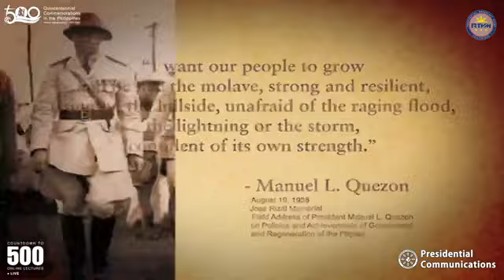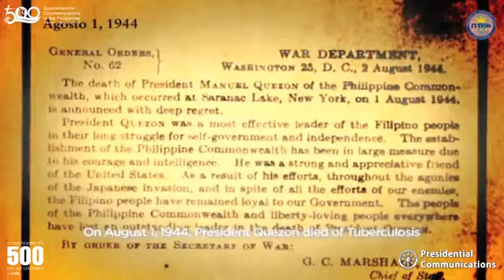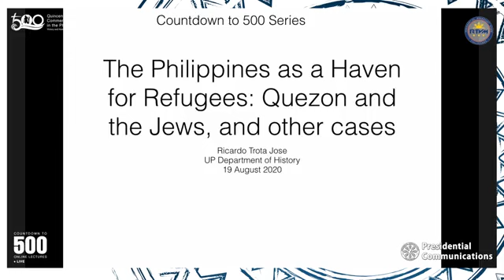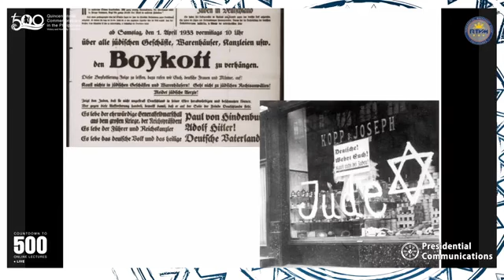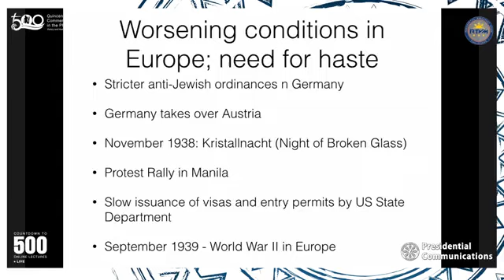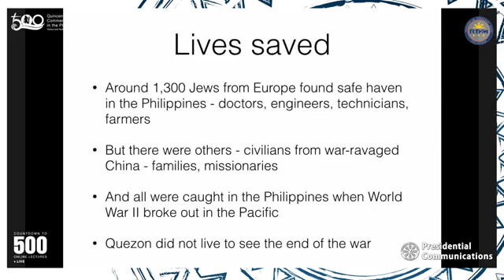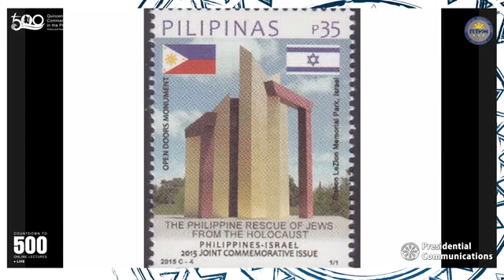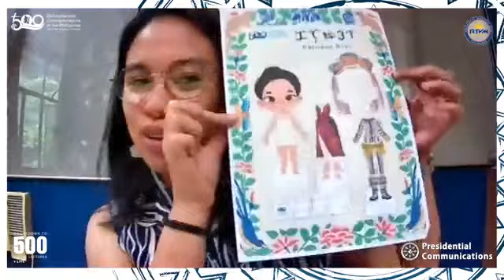From Magellan to Quezon: Our Heritage of Humanity | 18 August 2020 | Countdown to 500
University of the Philippines Diliman History Professor Dr. Ricardo Trota Jose discusses the deep Filipino heritage of compassion and humanity as displayed by the Open Door Policy of President Manuel L. Quezon to the victims of Jewish persecution in the late 1930s to just before the outbreak of World War 2 in the Philippines. He also discusses the various moments when the Philippines welcomed and aided foreigners in need of succor and shelter beginning with the starving crew of Ferdinand Magellan's Armada de Maluco in 1521. Hosted by Ms. Juvelyn Nierves and Ms. Ayesha Sayseng of the National Historical Commission of the Philippines. Recorded 18 August 2020 via Facebook Live and Zoom. In commemoration of Pres. Manuel L. Quezon's 142nd Birth anniversary.

Countdown to 500 is a special educational online lecture series produced by the National Quincentennial Committee as part of its ongoing public initiatives for the 2021 Quincentennial Commemorations in the Philippines. This lecture series is specially developed to provide timely historical discussions during the COVID-19 Pandemic in partnership with the National Historical Commission of the Philippines Museo ni Manuel L. Quezon and Museo ng Pang-Pangulong Sasakyan, Department of Foreign Affairs Presidential Communications Operations Office, and Radio-Television Malacañang.